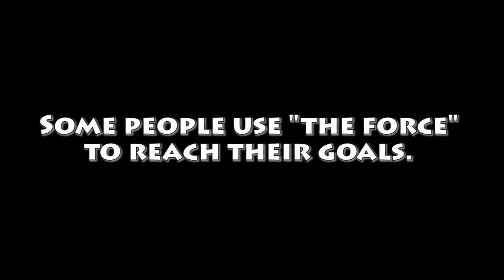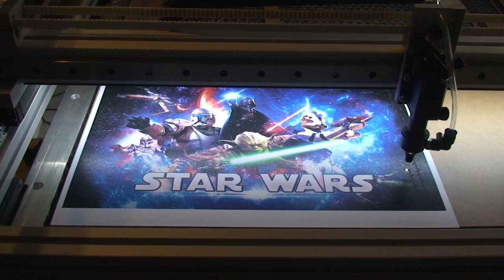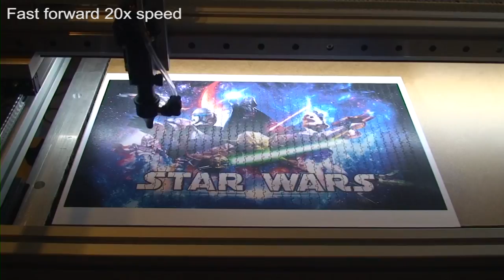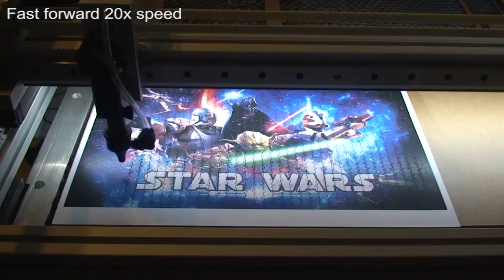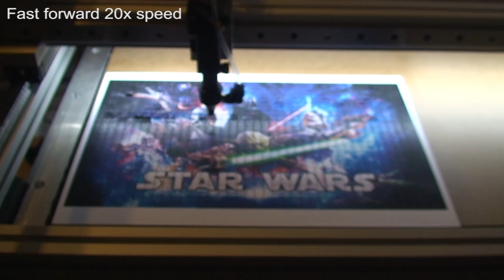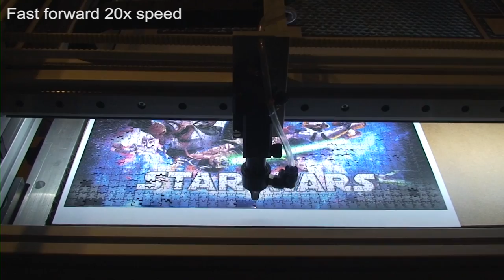Laser cutting a high piece count jigsaw puzzle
Laser cutting a 40x25 raster jiggsaw puzzle. This was a test for personal use, just to test our laser. Do not ask to make a puzzle for sale. We don't. In the past we sold puzzles (mostly of family portraits ;) ) but NOT copyrighted material like the picture on this video. It was purely as a test and the puzzle was even destroyed afterwards.